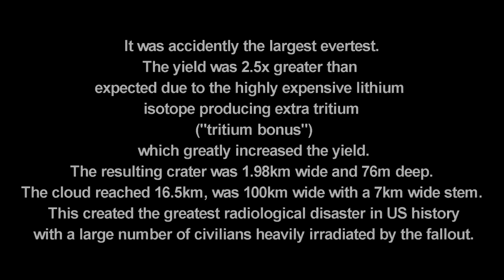HD most powerful nuclear explosion by U.S.A Operation Castle Bravo 15 MT OMG testing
recently declassified footage ,you can see how powerful of hydrogen bomb !
Bravo was accidently the largest ever test. The yield was 2.5x greater than expected due to the highly expensive lithium isotope producing extra tritium ("tritium bonus") which greatly increased the yield. The resulting crater was 1.98km wide and 76m deep. The cloud reached 16.5km, was 100km wide with a 7km wide stem. This created the greatest radiological disaster in US history with a large number of civilians heavily irradiated by the fallout.